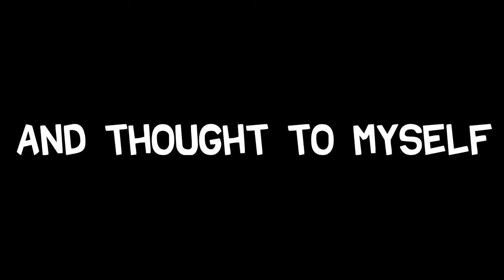Difference between SIMPLE and REGULAR | Cuphead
//OPEN//

This video shows the differences between the difficulties in the hit game Cuphead. There are two difficulties, Regular and Simple. In this video, i show you the differences between Simple and Regular.
Hope it helps :D

XBOX= FATEDSinbad
Steam = F4TEDSinbad
Pvpro.com referall code: F4TEDSinbad

//SPECS//
HP Pavilion Laptop (Yes a Laptop, not the greatest)
AMD APU A8 4555 @1.6GHz
AMD Radeon 7600g 768MB VRAM
8GB RAM
Windows 10
[Video Recorder]
- OBS
- XBOX Game DVR
- PlaysTV